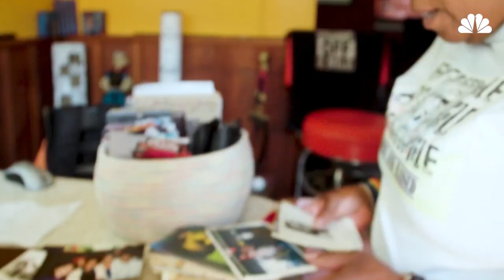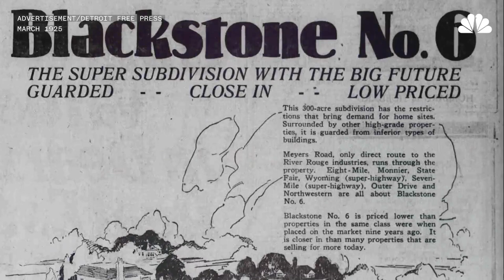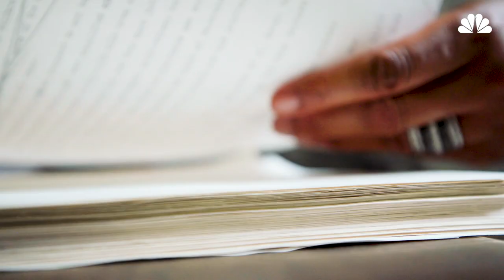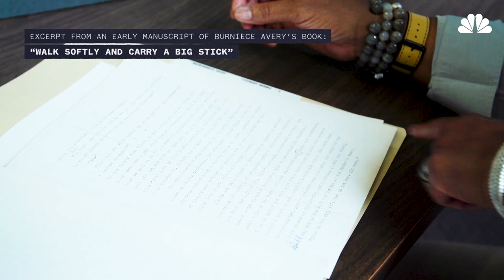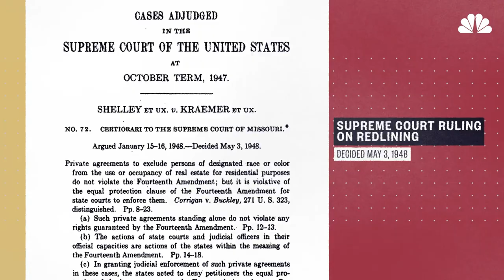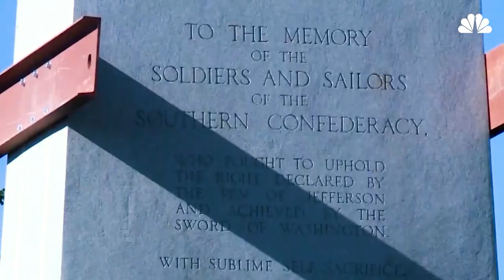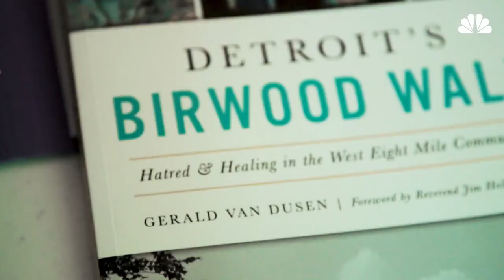A Segregation Wall Has Stood In Detroit For 80 Years. Residents Don't Want it Taken Down.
In 1941, a developer in Detroit built the Birwood Wall, a barrier meant to separate Black residents from white residents. Eighty years later, it’s now believed to be one of the last physical relics of segregation in the North, and it is leaving behind a legacy much larger than its original intent.